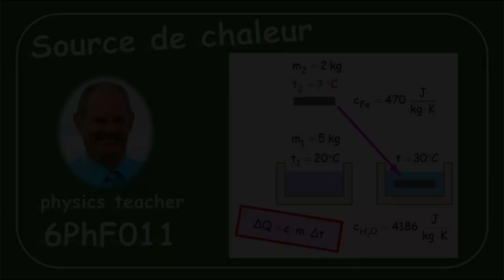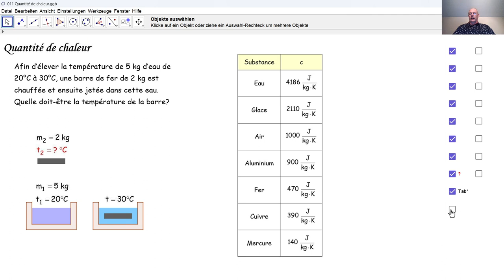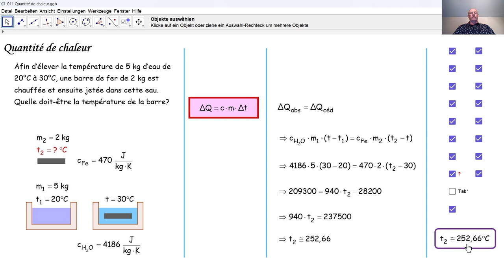Physique 6PhF011Source de chaleur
Calorimétrie: nous réchauffons de l'eau en y plongeant une barre de fer très chaude.